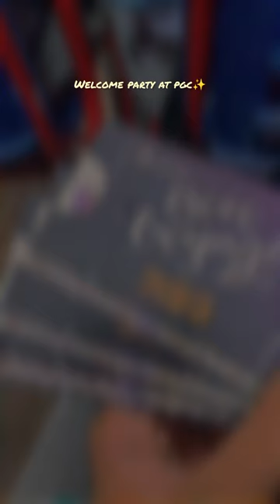welcome party Punjab college in DHA Multan defence orchard😎🔥